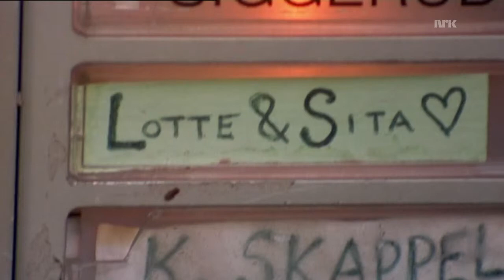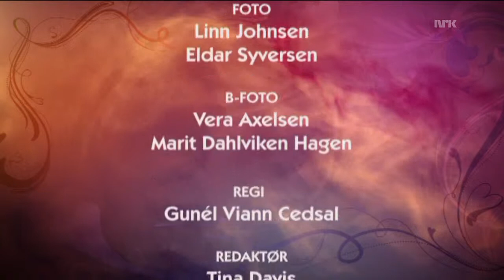Kjærlighet i Norge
Si Ja, bli min !